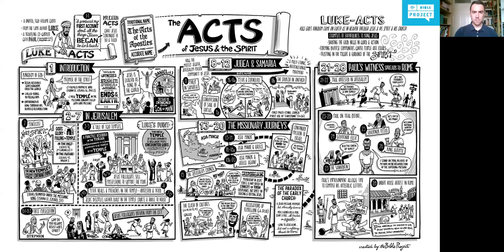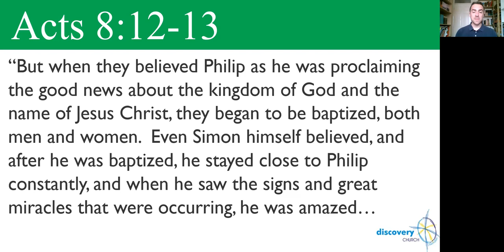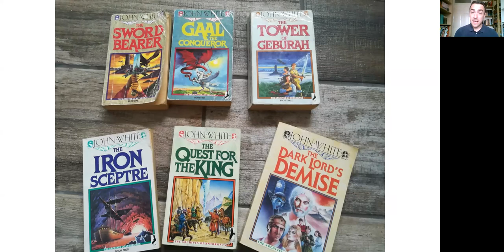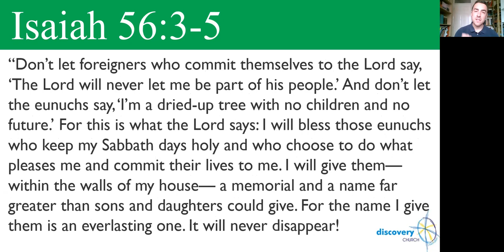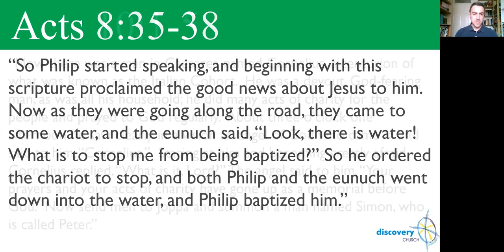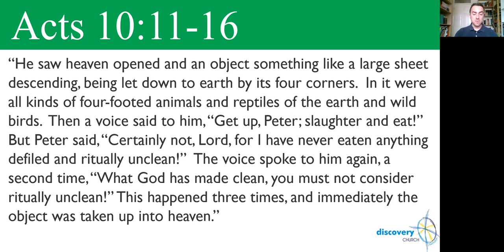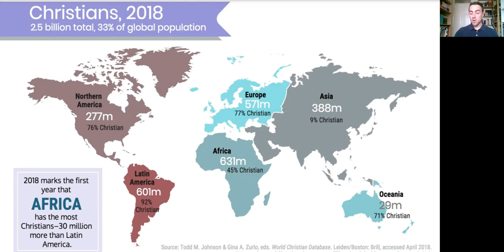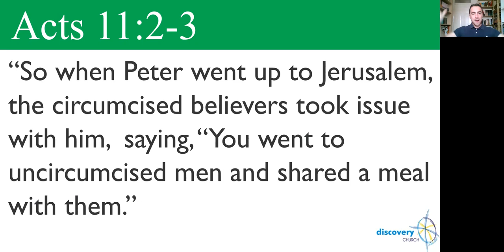Parks Online | 4th July | Pastor Matt Winbow